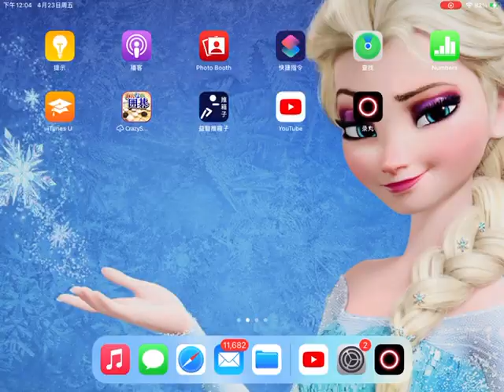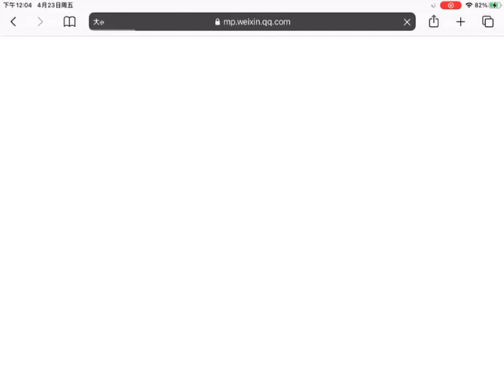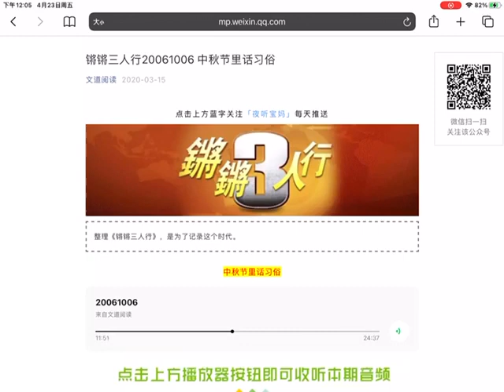锵锵三人行 20061006 中秋节里话习俗 许子东 马兰